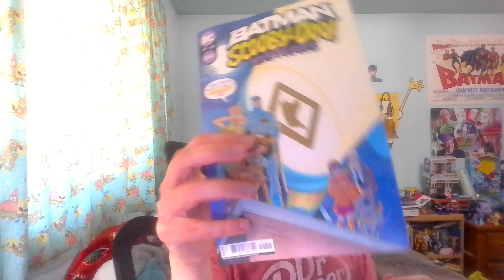The Batman & Scooby-Doo! Mysteries Issue #9 Review